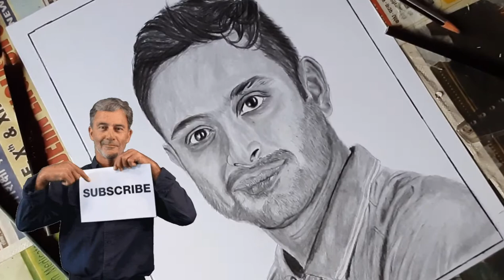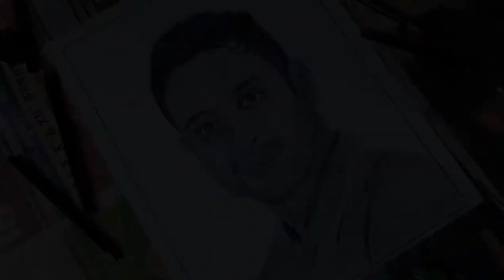Pencil art of AMBATI RAYUDU | Sketch of AMBATI RAYUDU | Timelapse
This video is about  Ambati Thirupathi Rayudu (born 23 September 1985) an Indian professional cricketer. He plays as a right-handed middle-order batsman, who occasionally keeps wicket and bowls right-arm off breaks. He plays for Hyderabad in domestic cricket, and Chennai Super Kings in the Indian Premier League (IPL). It's an art tribute to  most underrated cricketer of India Rayudu on his Birthday ...